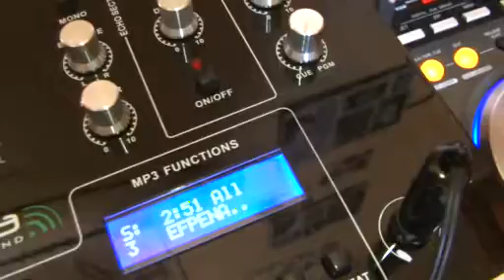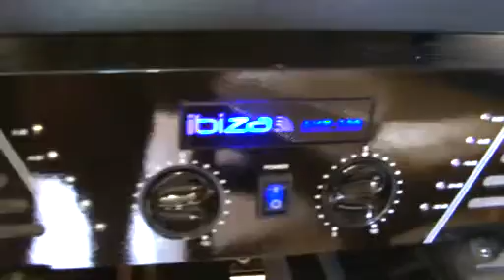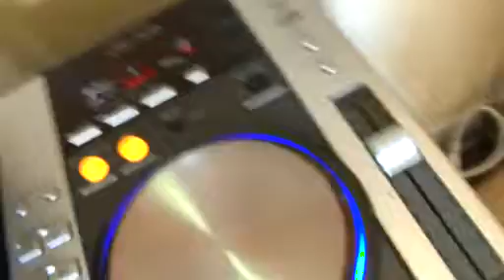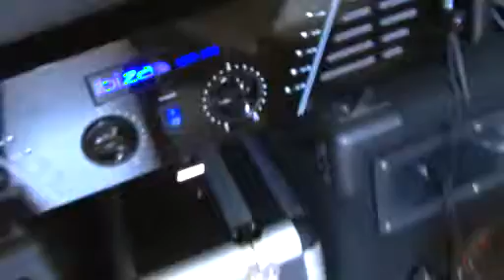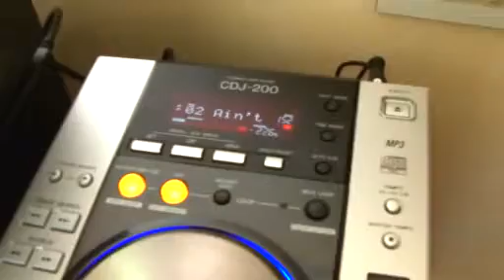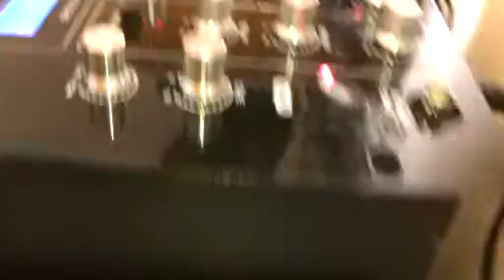Ma Sono Presentation General Dj Efpenaud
Ma Sono Presentation General Dj Efpenaud Ibiza AMP 300 & DJ-977 USB & Pioneer CDJ-200 & Saba SB1040 CD MP3 Audio Musique Efpeno